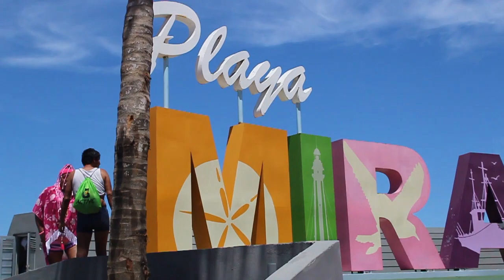Una no debe negar sus raíces | Destrucción en Tampico | César Ramos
Video anterior:

Mi papá no entiende que soy gay | Me voy a Tampico | César Ramos